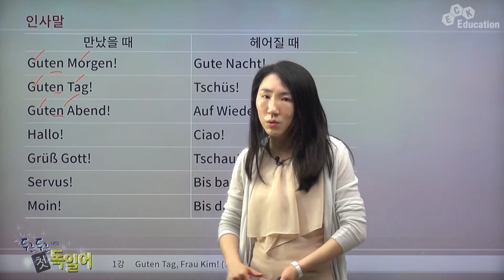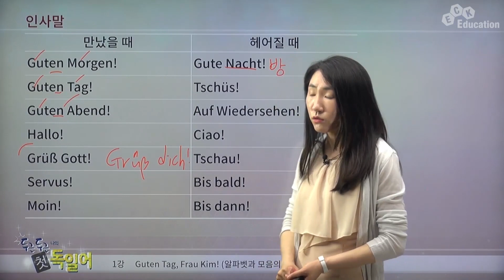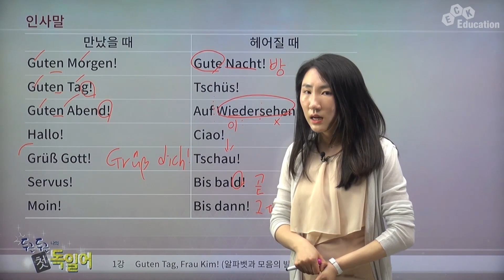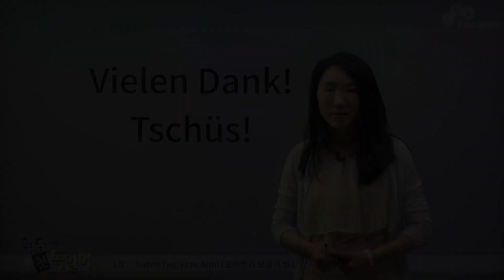두근두근 나의 첫 독일어 - [독일어 인사🖐/만났을 때/헤어질 때]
두근두근 나의 첫 독일어 수강신청

▶ 강의 소개
- 입문자를 위한 기초 독일어 강의
- 현지에서 쓰이는 실생활 어휘 표현 강의
- 초급 학습자를 위한 알파벳 기초부터 구성된 강의

▶ 학습 대상자
- 기초 독일어 회화와 문법을 익히고자 하는 학습자
- 독일 여행을 위해 다양한 회화 표현을 익히고자 하는 학습자
- 해외 출장을 위해 기초부터 알고자 하는 학습자

▶ 학습 목표
- 파견 시 원활한 의사소통을 위한 회화 학습
- 알파벳 및 기초 어순 학습
- 기본적인 독일 문화 학습